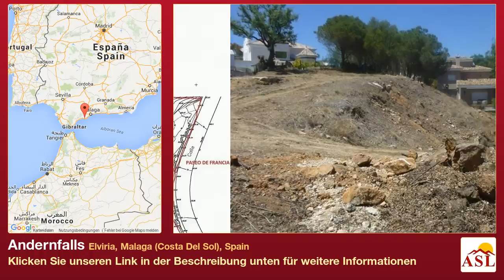Andernfalls zu verkaufen in Elviria, Malaga (Costa Del Sol), Spain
Weitere Infos auf Andernfalls zu verkaufen in Elviria, Malaga (Costa Del Sol), Spain

nahe Verkehr, Nähe zum Meer, der Nähe von golf, Blick auf das Meer